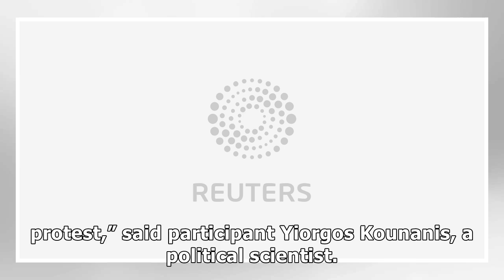News In sea of rainbow, Greeks celebrate Pride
ATHENS (Reuters) - In a sea of colorful balloons, thousands of Greeks marked Pride on Saturday, cele...